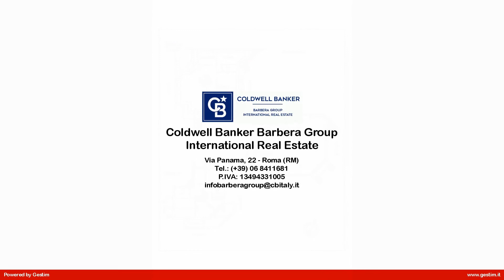Villa in Affitto a Roma (RM)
Via Della Camilluccia.
Nella parte più elegante di Via della Camilluccia, in un piccolo esclusivo complesso composto da otto unita abitative, con un ingresso pedonale anche da via della Farnesina a due passi da scuole internazionali ed Ambasciate, proponiamo in vendita una villa di 450 mq. interni circondata da un ampio giardino di 1.100 mq.
Il complesso, dotato di una piscina ad uso esclusivo dei condomini, è stato costruito negli anni '70 su progetto dell'Arch. Busiri Vici, noto per la sue realizzazioni moderne ma allo stesso tempo eleganti, nonché per la capacita di garantire privacy negli spazi interni ed esterni.
La villa è suddivisa in tre livelli collegati da una comoda scala interna.
Al piano terra, di circa 195 mq., si trova l'ingresso, un salone triplo con camino,con affaccio su giardino attraverso quattro grandi vetrate, una grande cucina abitabile, una veranda ed un bagno per gli ospiti con spogliatoio.
Il piano superiore di 125 mq. è invece composto da una grande camera padronale con bagno interno e terrazzo di 30 mq, altre due camere da letto, un secondo bagno ed un piccolo balcone.
Il piano inferiore di 130 mq., solo parzialmente seminterrato, gode di una sua autonomia grazie ad una grande porta finestre che dal giardino introduce direttamente al grande salotto ed un ingresso diretto al garage.
Inoltre il piano ospita due camere da letto entrambe con bagno en suite, una seconda cucina e una lavanderia.
Un grande garage di 35 mq. per due auto accessibile da una rampa di proprietà è direttamente collegato alla casa, inoltre sono disponibili altri posti auto sul viale privato del complesso.
Il giardino di circa 1.100 mq. circonda la villa e tramite un vialetto di pochi metri conduce direttamente alla piscina.